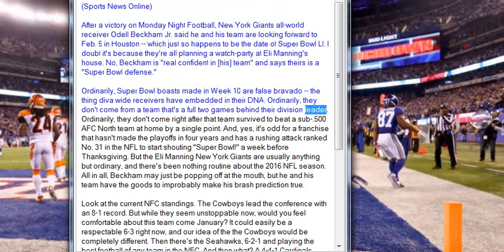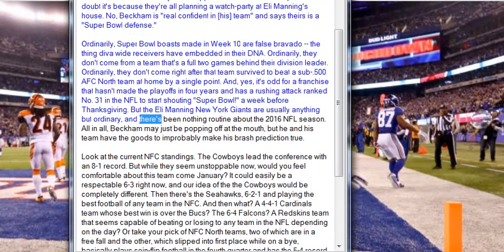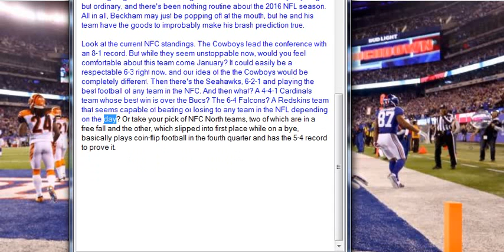Odell Beckham thinks the Giants are a Super Bowl team He's not crazy Sports News Online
After a victory on Monday Night Football, New York Giants all-world receiver Odell Beckham Jr. said he and his team are looking forward to Feb. 5 in Houston -- which just so happens to be the date of Super Bowl LI. I doubt it's because they're all planning a watch-party at Eli Manning's house. No, Beckham is "real confident in [his] team" and says theirs is a "Super Bowl defense."

Ordinarily, Super Bowl boasts made in Week 10 are false bravado -- the thing diva wide receivers have embedded in their DNA. Ordinarily, they don't come from a team that's a full two games behind their division leader. Ordinarily, they don't come right after that team survived to beat a sub-.500 AFC North team at home by a single point. And, yes, it's odd for a franchise that hasn't made the playoffs in four years and has a rushing attack ranked No. 31 in the NFL to start shouting "Super Bowl!" a week before Thanksgiving. But the Eli Manning New York Giants are usually anything but ordinary, and there's been nothing routine about the 2016 NFL season. All in all, Beckham may just be popping off at the mouth, but he and his team have the goods to improbably make his brash prediction true.

Look at the current NFC standings. The Cowboys lead the conference with an 8-1 record. But while they seem unstoppable now, would you feel comfortable about this team come January? It could easily be a respectable 6-3 right now, and our idea of the the Cowboys would be completely different. Then there's the Seahawks, 6-2-1 and playing the best football of any team in the NFC. And then what? A 4-4-1 Cardinals team whose best win is over the Bucs? The 6-4 Falcons? A Redskins team that seems capable of beating or losing to any team in the NFL depending on the day? Or take your pick of NFC North teams, two of which are in a free fall and the other, which slipped into first place while on a bye, basically plays coin-flip football in the fourth quarter and has the 5-4 record to prove it.